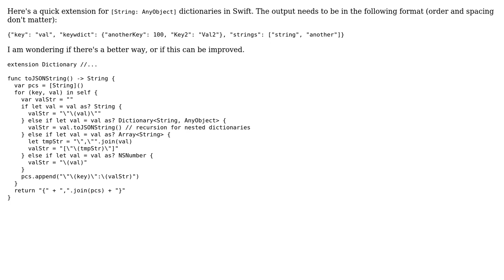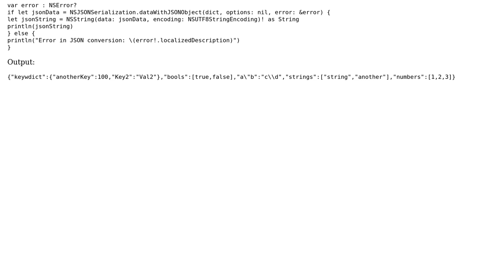Code Review: Swift extension: Dictionary‹String, AnyObject› to JSON string for URL parameter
With thanks & praise to God, and with thanks to the many people who have made this project possible! | Content (except music & images) licensed under CC BY-SA | Music | Images & others | With thanks to user Martin R user Jamal user Andrew Robinson and the Stack Exchange Network Trademarks are property of their respective owners. You are responsible for your own actions.